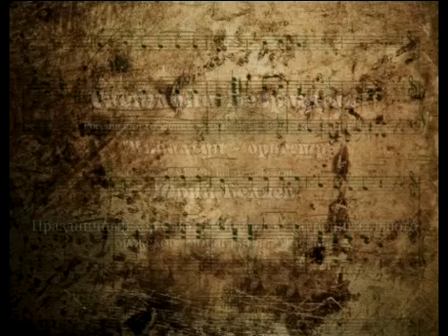Светлана Безродная и Юрий Беляев ГРЕЗЫ.ПРЕДЧУВСТВИЯ .СНЫ.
Светлана Безродная,Вивальди-оркестр,Юрий Беляев Музыкально-литературный спектакль  П.И.Чайковский ГРЕЗЫ...ПРЕДЧУВСТВИЯ ...СНЫ...   ПРЕМЬЕРА 12 ноября 2015 года   ЧАСТЬ 1